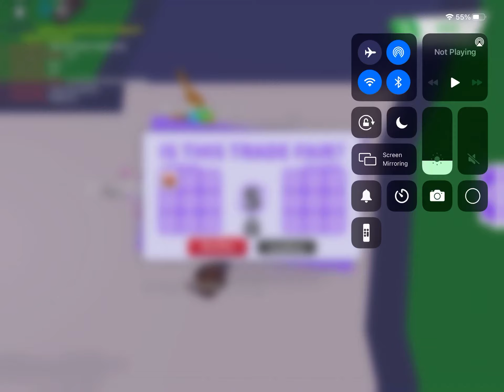SOMEONE SCAMMED ME (ADOPT ME)